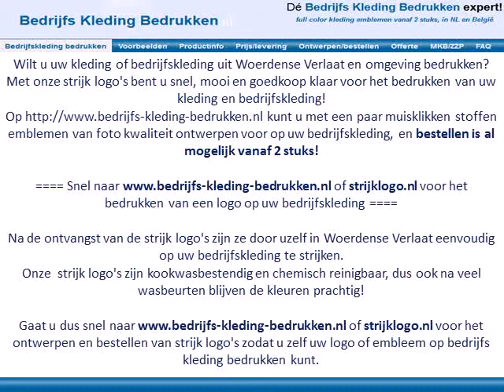Kleding bedrijfskleding bedrukken Woerdense Verlaat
Wilt u uw kleding of bedrijfskleding uit Woerdense Verlaat en omgeving bedrukken?
Met onze strijk logo's bent u snel, mooi en goedkoop klaar voor het bedrukken van uw kleding en bedrijfskleding!
Op kunt u met een paar muisklikken stoffen emblemen van foto kwaliteit ontwerpen voor op uw bedrijfskleding, en bestellen is al mogelijk vanaf 2 stuks!

Snel naar of strijklogo.nl voor het bedrukken van een logo op uw bedrijfskleding

Na de ontvangst van de strijk logo's zijn ze door uzelf in Woerdense Verlaat eenvoudig op uw bedrijfskleding te strijken.

Gaat u dus snel naar of strijklogo.nl voor het ontwerpen en bestellen van strijk logo's zodat u zelf uw logo of embleem op bedrijfs kleding bedrukken kunt.